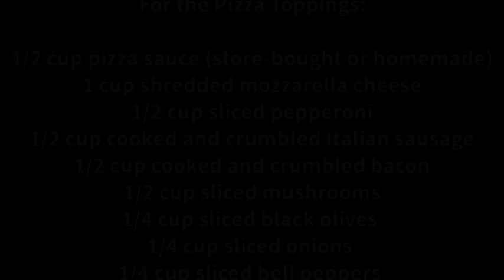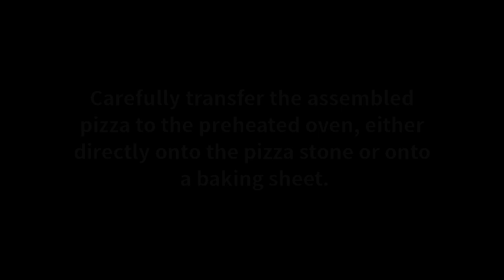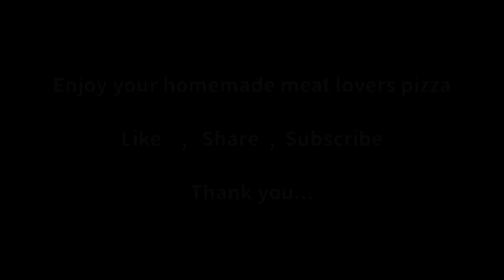Delicious !! Homemade meat lover's pizza.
Calories: A single slice of meat lovers pizza can contain around 250 to 400 calories, depending on factors such as the size of the slice and the thickness of the crust.

Protein: Meat lovers pizza is typically high in protein due to the variety of meats used as toppings. A single slice may provide around 12 to 20 grams of protein, with the exact amount depending on the types and amounts of meats used.

Fat: Meat lovers pizza tends to be higher in fat compared to other types of pizza due to the presence of fatty meats like pepperoni, sausage, and bacon. A single slice may contain around 10 to 20 grams of fat, with a significant portion of it coming from saturated fats.

Carbohydrates: The carbohydrate content of meat lovers pizza comes primarily from the crust and any added sugars in the sauce. A single slice may contain around 20 to 40 grams of carbohydrates, depending on the size and type of crust.

Sodium: Meat lovers pizza can be high in sodium due to the salt content in the meats and cheese. A single slice may contain around 500 to 800 milligrams of sodium, which can contribute to daily sodium intake.

Cholesterol: The cholesterol content of meat lovers pizza can be significant due to the presence of high-fat meats and cheese. A single slice may contain around 20 to 50 milligrams of cholesterol.

Vitamins and Minerals: While meat lovers pizza is not typically a significant source of vitamins and minerals, it may still provide small amounts of nutrients such as calcium, iron, and B vitamins from ingredients like cheese and enriched flour in the crust.

It's essential to keep portion sizes in mind when enjoying meat lovers pizza, as consuming multiple slices can significantly increase calorie, fat, and sodium intake. Additionally, choosing thin crust options, opting for leaner meats, and loading up on vegetable toppings can help make meat lovers pizza a slightly healthier option. However, it's still considered a indulgent treat rather than a health food.